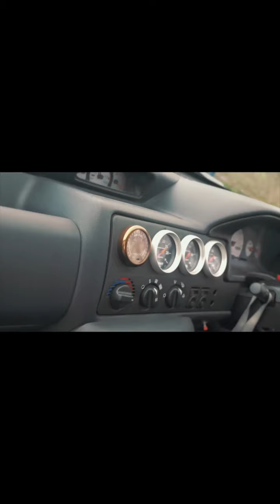Cinematic 755bhp Escort Cossie